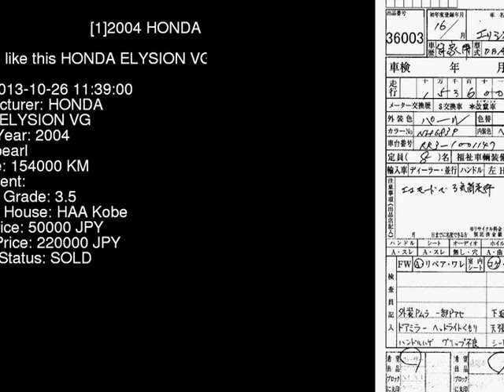2004 HONDA ELYSION VG RR3 - Japanese Used Car For Sale Japan Auction Import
2004 HONDA ELYSION VG RR3 - Japanese Used Car For Sale Japan Auction Import RR3,HONDA,ELYSION,VG,HAA Kobe,jdmvip,vip,jdm,cars,japan,jdmvip.com,japanesecars,usedcars Japanese Used JDM Car For Sale At Auction in Japan for Import